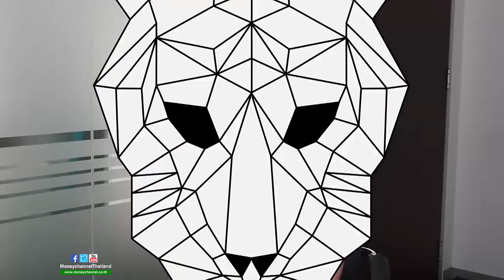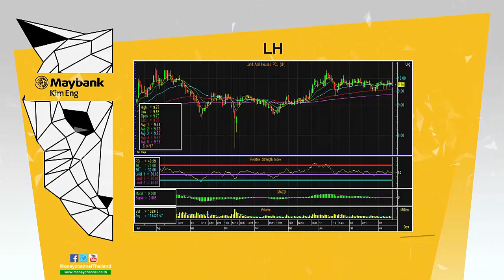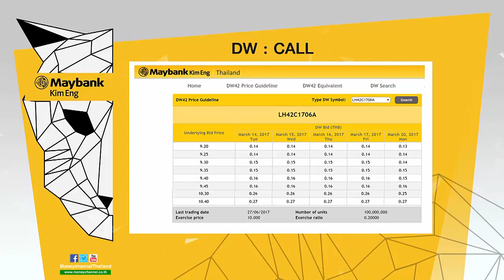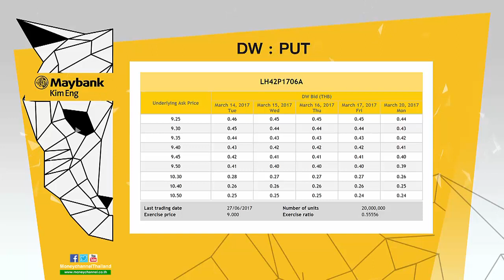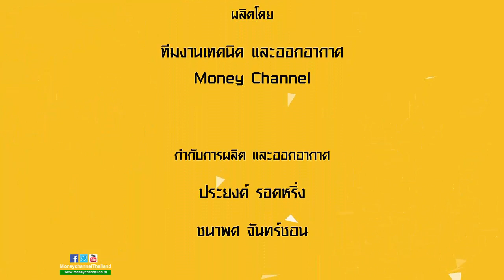ลงทุนอย่างเสือ "เฟ้นหาหุ้นใหญ่ ไว้ใจได้เรื่องปันผล" / 4 เม.ย. 60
"เฟ้นหาหุ้นใหญ่ ไว้ใจได้เรื่องปันผล"